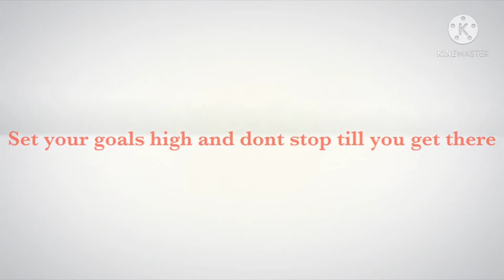Romario Hatrick🔥 Opponent offline😂😂 SHNV FC#PES2021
TURN ON BELL ICON PUT ALL

My pes if
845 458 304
 If u want to play  with me please send friend request